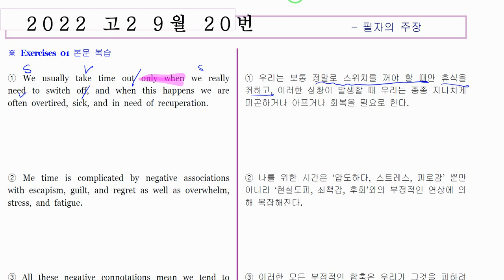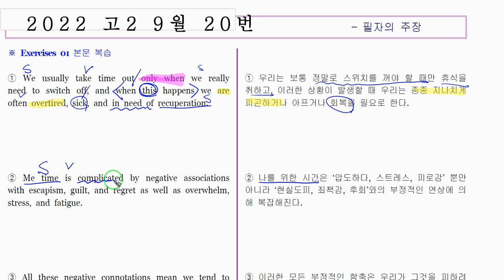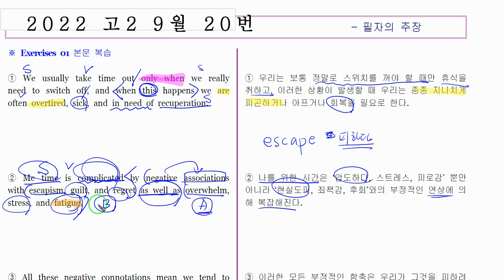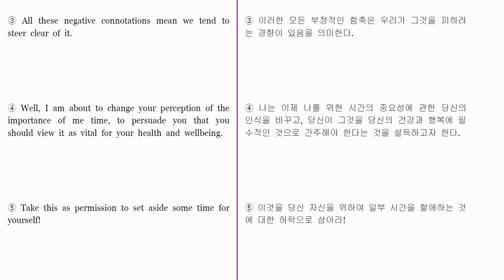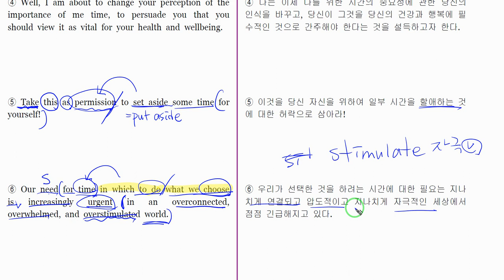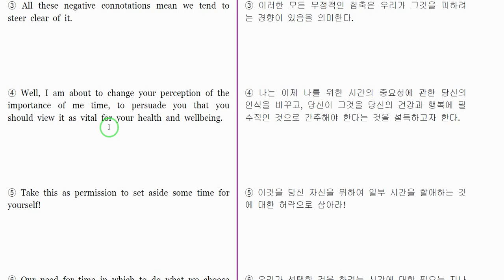고2 올림포스 기출 3강 1번 / 2022 고2 9월 모의고사 20번